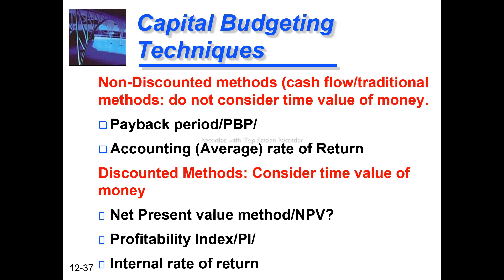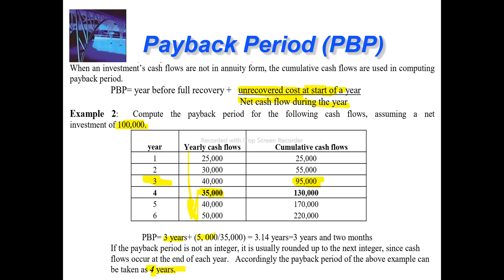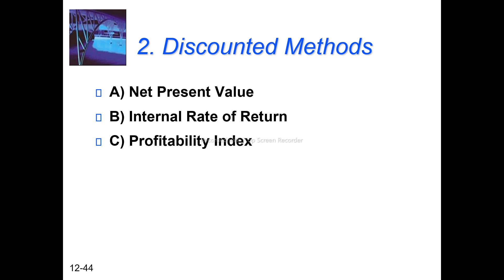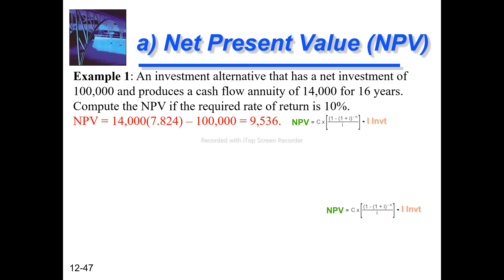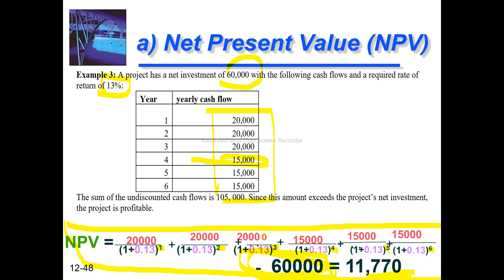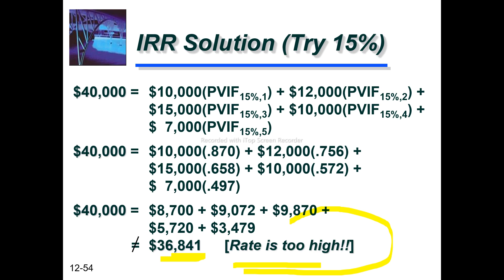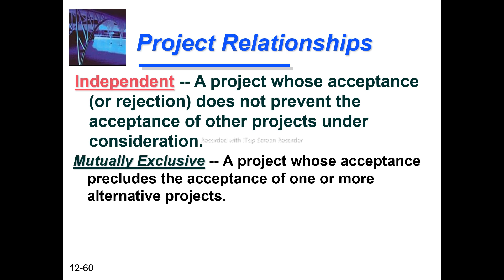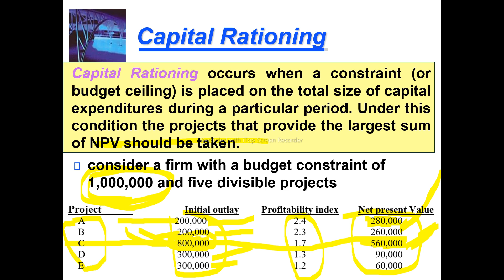Capital Budgeting | Financial management | Chapter 6 Part 3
👉👉   Intermediate Accounting
👉👉   Cost and management accounting
👉👉    Financial Accounting
👉👉    IFRS Standards
👉👉    IAS
👉👉   Financial Management
👉👉    Accounting for merchandise  Business
👉👉    Accounting Cycle
👉👉    journal entry
👉👉    property plant and equipment
👉👉    Depreciation expense
👉👉    risk management
👉👉     Cost volume analysis
👉👉     Master budget
👉👉    Bank Reconciliation
👉👉    Inventory
👉👉    Current liability
👉👉    Cost Accounting
👉👉    Insurance
👉👉    Payroll
👉👉    Partnership
👉👉    PPE
👉👉    Liquidation
👉👉    Auditing
👉👉    job order costing system
👉👉    Corporation
👉👉   Peachtree accounting
👉👉    Insurance
👉👉     life insurance
👉👉    health insurance
👉👉     non life insurance or property insurance
👉👉    reinsurance
👉👉     IPSAS
👉👉    Financial analysis